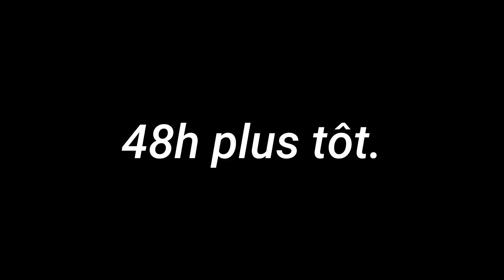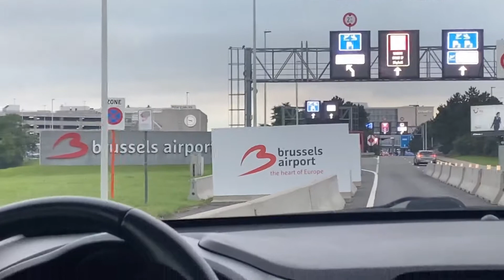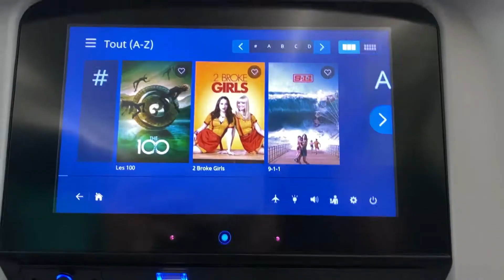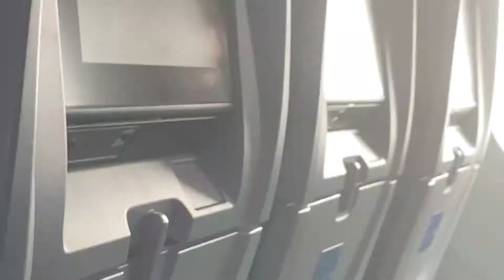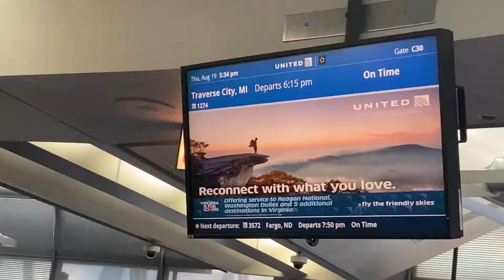Le Grand Départ pour les USA (Wep Belgique) - exchange student Usa - A Belgian in Michigan #2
Ca y'est c'est l'heure du grand départ pour l'une des aventures les plus folles de ma vie! Je vous invite dans cette expérience qui me mènera à vivre aux USA pendant 1 an !